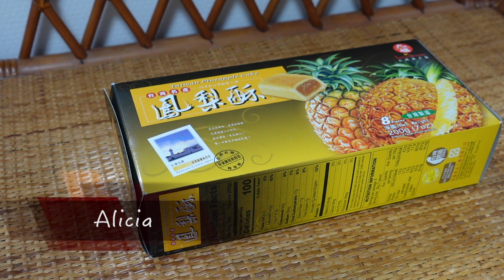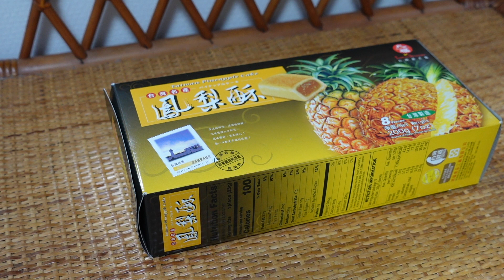台湾産パイナップルケーキ Taiwanese pineapple cake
生パインが店頭にないので、お菓子で応援します！台湾加油！

0:00 オープニング
0:14 台湾の現状と、震災時の恩返し
2:36 パイナップルケーキ開封
3:17 食べた感想

🍍パイナップルの実をたくさん残す切り方
youtu.be/cEKFxXkdQbA
🍍 DOHO style これまでで最も美味しかった台湾産パイナップル
youtu.be/QxmnOijDt0g
🍓山桃ジャムの作り方。松ヤニの臭いを消す
youtu.be/cfh6J9D-keM
🥚玉子ときどき、焼いて巻きます
youtu.be/zy0ZxFnKJHQ